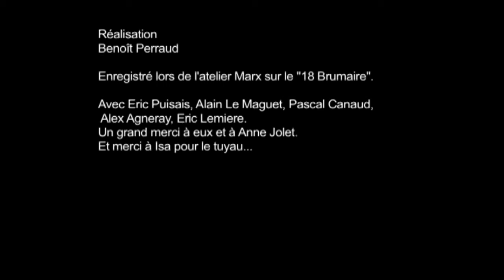100jours - 27%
De Benoit Perraud. 2007. 6min. Actualité de Marx.